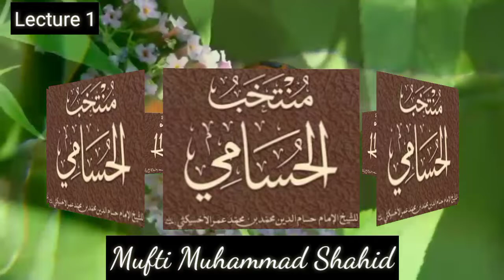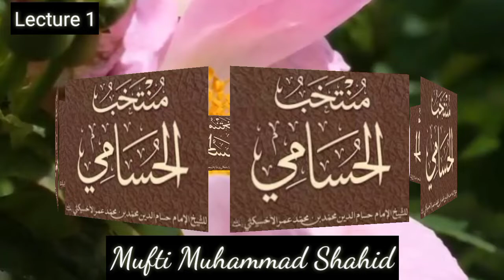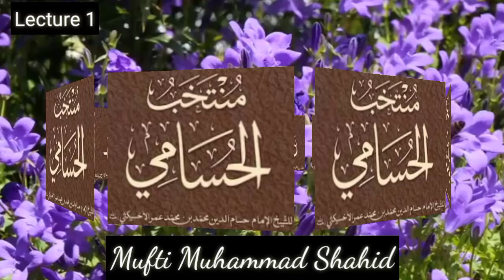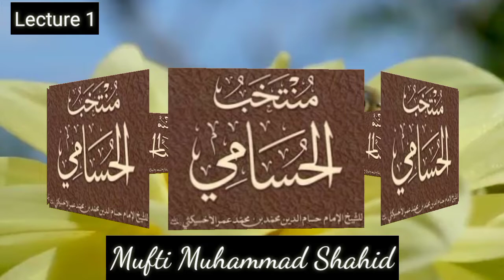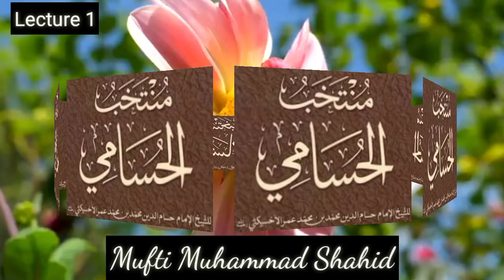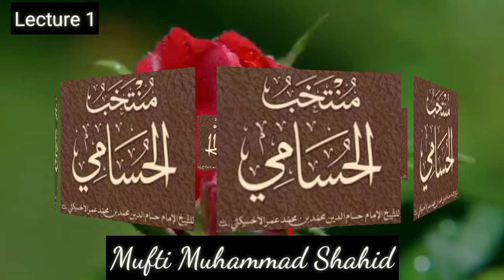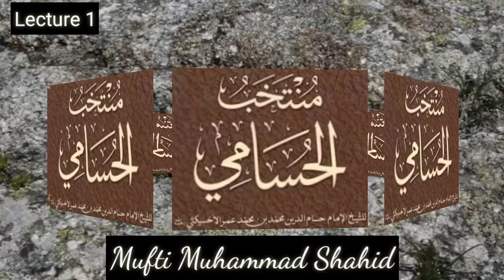Lecture No1 | Muntakhab Al husami | Muntakh husami | اصول اربعہ | منتخب للحسامی | درس حسامی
Muntakh husami Lecture 1 | 4 basics of fiqa| اصول اربعہ| کتاب| سنت| اجماع|قیاس

muntakhab alhusami
muntakhab ahadith english
muntakhab ahadith pdf
muntakhab ahadith english pdf
muntakhab ahadith bangla pdf
muntakhab alhusami and associates
muntakhab alhusami ahmedabad
al muntasir billah
al muthanna
muntakhab alhusami book
muntakhab alhusami biography
muntakhab alhusami book pdf
husam al-khateeb
muntakhab alhusami dubai
muntakhab alhusami dds
muntakhab alhusami dentist
muntakhab alhusami download

muntakhab alhusami islam

muntakhab alhusami youtube

7 mubiqat
7abibti mnen hussam al rassam